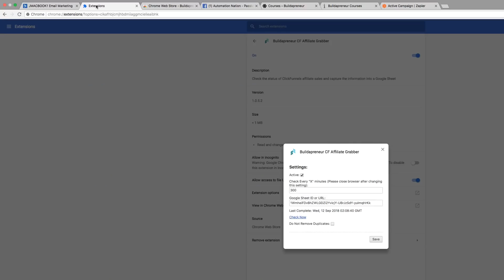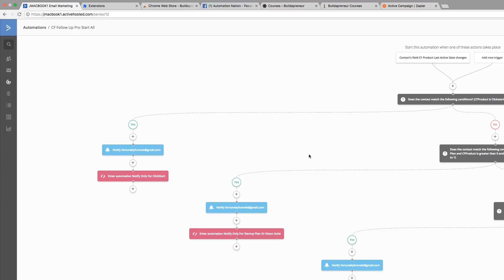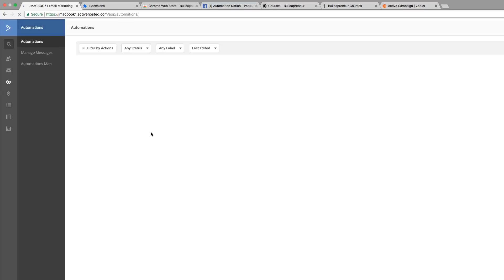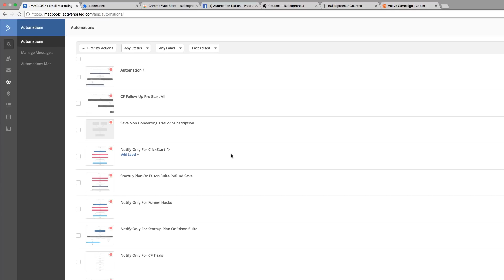INSANE New ActiveCampaign/Clickfunnels New Affiliate Automation....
Welcome to my brief overview of a new tool that uses Active Campaign's email marketing and automation tool.

Let's start by saying I love it! Active Campaign has been really helpful in helping me create automations that save me time and really allow me to customize what I want to track from my customers.

After moving from Mailchimp to Aweber to Sendlane and hating both I finally found a great solution for me.

Enter Active Campaign. WOW. They deserve a review, a demo, and high praise from anyone who uses it.

They have one of the most incredible and robust email automation solutions that the market offers. I mean really, without this kind of automation, I don't know what I would do!

 Active Campaign has starter packages that start at just $9 a month, a terrific value for all of the awesome features in includes.

As part of this overview, I give a demo of the Active Campaign automation platform script that I have been using that combines both a Chrome Extension and Activecampaign automations.

I show the power of some great automations that personalize every single users experience exactly to their preferences.

ActiveCampaign has incredible tagging capabilities and scoring capabilities as well. I know what everyone has purchased and clicked on and I can send them emails accordingly.

It also integrates with ClickFunnels, which is my favorite funnel software. Between Active Campaign, ClickFunnels, and Wordpress I have exactly what I want in my online business.

I hope you like the demo in which I show the incredible capabilities that come with Active Campaign.

If you are looking for incredible automation that is still easy to use and simple to understand, you need Active Campaign.

If you want to have your own, done for you, FREE Business In a Box and earn passive income from home